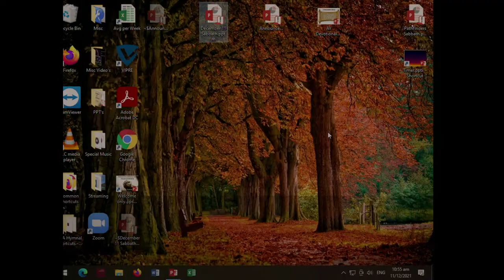"Real Giving" - Pastor Dan Martella - December 11, 2021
Welcome Remarks - Paul Madla, Elder
Praise & Worship Team - Morgan Ada, Cian Lapuebla, Reylin & Eva Martella
Tithes & Offerings/Offertory Prayer - Sulmy Rodriguez
Children's Story Time - Elmer Steenberg
 Offering is for "Adventist Community Services"
Offertory Music - Selected
Scripture Reading & Pastoral Prayer - Nenita Sprouse
Special Music - Julian Vargas
Pianist - Dovan Martella
Strings - Ronielle & Daniel Bico